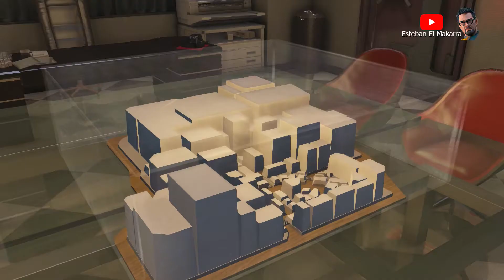71 Help Wanted Yakuza 0